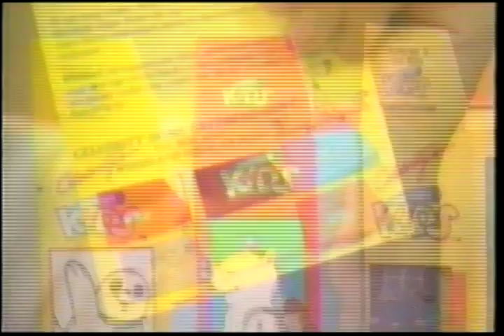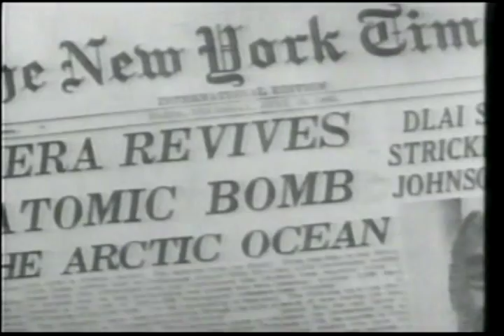Just for Kids and Sandy Frank Trailers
A Just for Kids  promo to get a free video and some trailers for Sandy Frank dubbed movies!